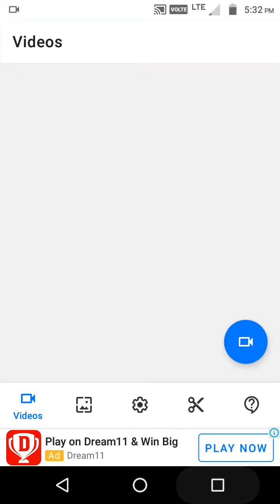free fire ka new mag -7 gun /one tap tricks/today gaming YouTube channel/op gun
free fire ka new Mag 7 gun skin Pop Gun skin in free fire One Tap trick tum kaise is Gan ko jaldi Bahar kar sakte ho Lou Diamond # today gaming YouTube channel